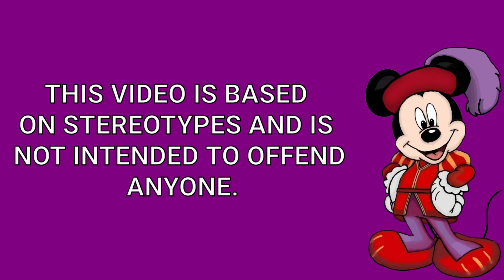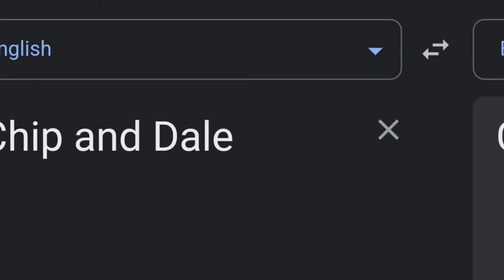Chip and Dale in Different Languages Meme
Note: I know someone already did Chip and Dale (and that is Jerry). It's just that I wanted to translate them from their proper language which is English (Jerry's version is Russian). But that doesn't mean I will start making IDL of characters/quotes someone had also made. I still prefer to make IDL of characters/quotes nobody yet made.

Note 2: I wanted to use the Belarusian TTS site but it doesn't work whenever I try to generate it. So I'm using a Russian voice from Speakatoo instead.

Songlist:
1. (English) (Cornwall) --- No Hopers, Jokers & Rogues
2. (English) (Gambia) --- Badibunka & Binbunka FUTUWOO Official Clip 🇬🇲 Gambian Music 2022
3. (English) (Trinidad and Tobago) --- Machel Montano - Vibes Cyah Done (Antilles Riddim)
4. (Lithuanian) --- Anksti Ryto Kėliau
5. (Dutch/French) (Belgium) --- Stromae - papaoutai (Official Video)
6. (Arabic) (Sudan) --- Souq Ya Sawaq
7. (Vietnamese) --- Vietnam Music and Images
8. (English) (New Zealand) --- Blam Blam Blam - Battleship Grey
9. (Estonian) --- Öö pime · Untsakad
10. (Belarusian) --- Тео -Юху (official video)

Future Project

Next:
The Super Hero Squad Show